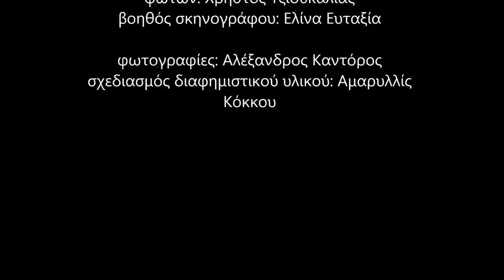May // Κάτω από το Γαλατόδασος // Κωστής Βοζίκης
Κάτω από το Γαλατόδασος

Η χαρά και η λειτουργία της ποίησης
ήταν και είναι να δοξάζει τον άνθρωπο
-που είναι το ίδιο με το να δοξάζει τον Θεό.
Dylan Thomas

Το Κάτω από το Γαλατόδασος, «ένα έργο για φωνές», κύκνειο άσμα του σημαντικού ουαλού ποιητή Ντύλαν Τόμας (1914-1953), ανεβαίνει, από τις 29 Νοεμβρίου 2013, στο Studio Όρα, από την ομάδα Angelus Novus, σε σκηνοθεσία Δαμιανού Κωνσταντινίδη.

Έργο προορισμένο για το ραδιόφωνο, που πολύ γρήγορα το διεκδίκησε η σκηνή, το Κάτω από το Γαλατόδασος περιγράφει με ανεπανάληπτο τρόπο, μέσα από αφηγήσεις, διαλογικές σκηνές και τραγούδια, μια μέρα από τη ζωή των κατοίκων ενός φανταστικού παραθαλάσσιου ουαλέζικου χωριού, του Χλαρέγκιμπ.
Ιδιαίτερο χωριό, κάτοικοι ιδιαίτεροι, στα όρια της ηθικής αλλά και στα όρια της τρέλας, ιδωμένοι μέσα από ένα βλέμμα που δεν κρίνει ούτε καταδικάζει, αλλά που αγκαλιάζει και αποδέχεται όλες τις παραξενιές, τα ελαττώματα και τις αποτυχίες με κατανόηση, συμπόνοια και καλοπροαίρετο χιούμορ.
Είναι ίσως το μοναδικό έργο που μας δίνει μια ιδέα για το τι θα μπορούσε να είναι η ευτυχία χωρίς να γίνεται ανιαρό, χάρη στην οργιαστική ποίησή του, την υψηλή αίσθηση του κωμικού που το διατρέχει, τη χαρά της ζωής που καταφέρνει να μεταδώσει.
Το Γαλατόδασος είναι αυτό που έχουμε για πάντα χάσει, ή μάλλον αυτό που θάψαμε βαθιά μέσα μας, αυτό που μέσα μας έχει δραματικά απομακρυνθεί. Ο παράδεισος ή η αθωότητα. Η αγάπη ή η τρέλα. Η ελευθερία. Η πρώτη ποίηση της ζωής.

Μια παράσταση αστεία και ποιητική όπου όλα φτιάχνονται από τους ηθοποιούς: ήχοι, μουσικές, τραγούδια, σκηνές. Μια παράσταση από ανθρώπους για ανθρώπους. Μια παράσταση επίκαιρη εξ αντιδιαστολής.

η ταυτότητα της παράστασης

συντελεστές:
συγγραφέας: Ντύλαν Τόμας
μετάφραση: Κατερίνα Αγγελάκη-Ρουκ
σκηνοθεσία: Δαμιανός Κωνσταντινίδης
σκηνικά-κοστούμια: Απόστολος Αποστολίδης
μουσική: Κωστής Βοζίκης
επιμέλεια κίνησης: Αντιγόνη Μπάρμπα
φωτισμοί: Έλενα Κώτση

βοηθός σκηνοθέτη / χειρισμός κονσόλας φώτων: Χρήστος Τζιούκαλιας
βοηθός σκηνογράφου: Ελίνα Ευταξία

παίζουν:
Δανάη Κλάδη
Χρήστος Μαστρογιαννίδης
Αναστασία Μιροσνιτσένκο
Ορέστης Παλιαδέλης
Χρήστος Παπαδόπουλος
Μαρία Ιωάννα Παπαθανασίου
Αναστάσης Δημήτρης Ροϊλός
Στεργιάνα Τζέγκα

φωτογραφίες: Αλέξανδρος Καντόρος
σχεδιασμός διαφημιστικού υλικού: Αμαρυλλίς Κόκκου

Πληροφορίες της παράστασης

χώρος: Studio Όρα, Αντωνίου Καμάρα 3 [έναντι Χ.Α.Ν.Θ.]
πρεμιέρα: Παρασκευή 29 Νοεμβρίου 2013
ημέρες και ώρες παραστάσεων: Παρασκευή-Σάββατο στις 21:15, Κυριακή στις 20:00

διάρκεια παράστασης: 1 ώρα και 40 λεπτά
εισιτήρια: 12 ευρώ (κανονικό) -- 8 ευρώ (φοιτητικό, Ο.Λ.Μ.Ε.) -- 5 ευρώ (άνεργοι, ατέλειες...)
κρατήσεις-πληροφορίες: 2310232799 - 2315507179, 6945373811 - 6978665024